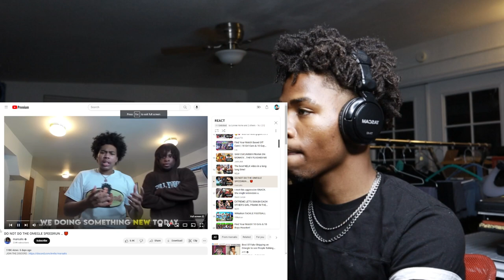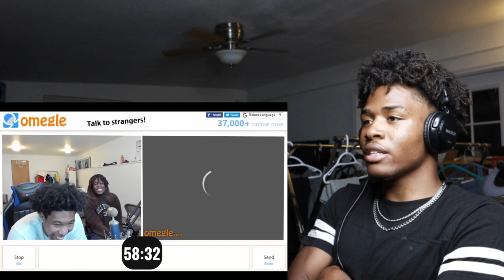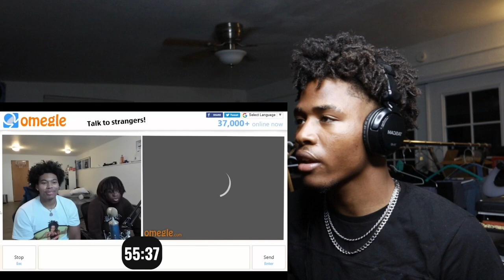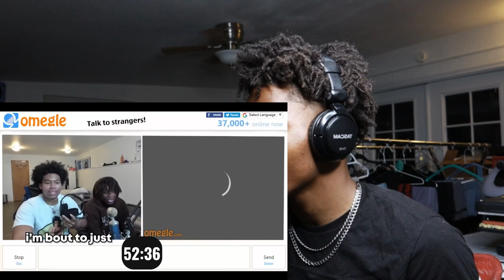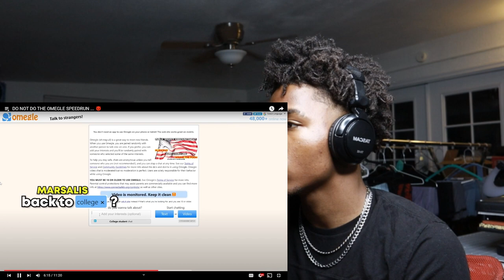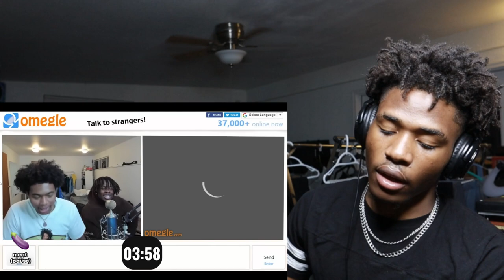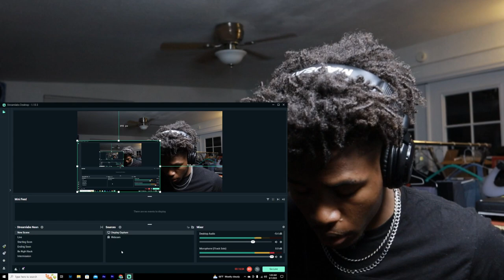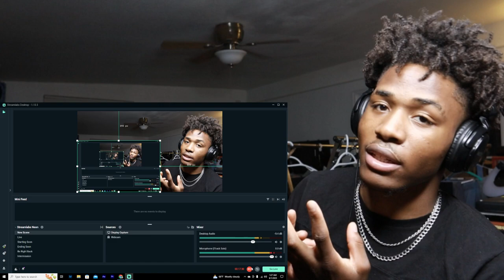SHE WANTED MY NUMBER ON OMEGLE...😍🙈 | LONNIETV REACTION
LonnieTv

DO NOT DO THE OMEGLE SPEEDRUN ... 😈 (OMEGLE)
marsalis